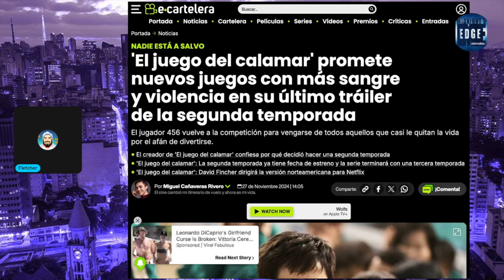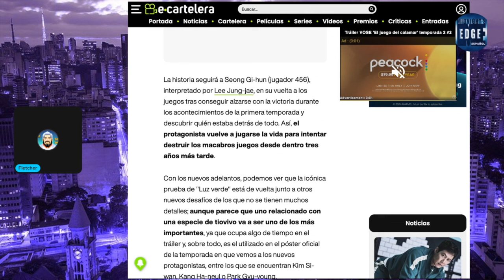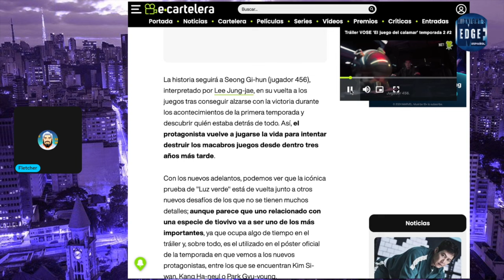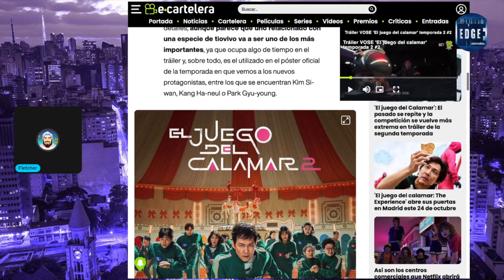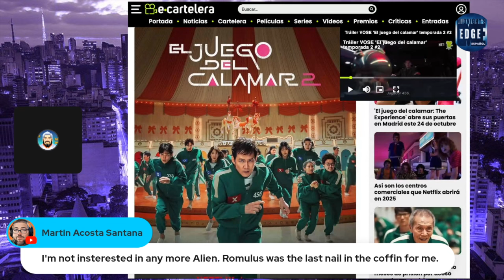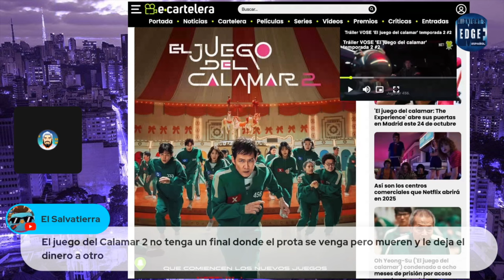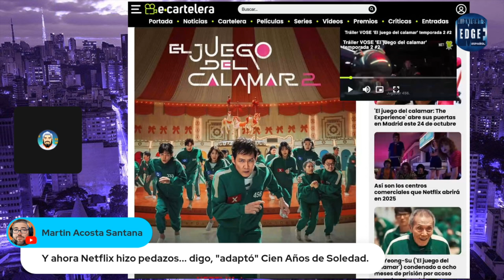Shock de El juego del calamar' 2 promete nuevos juegos con más sangre y violencia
💥 Live Streams cada miercoles 11:30am pst, despues de Midnights Edge.
Equipo en Vivo:
Fletcher Williams

Mándanos cosas!